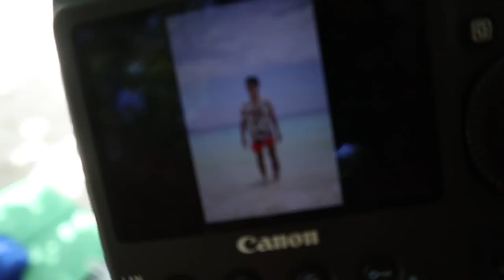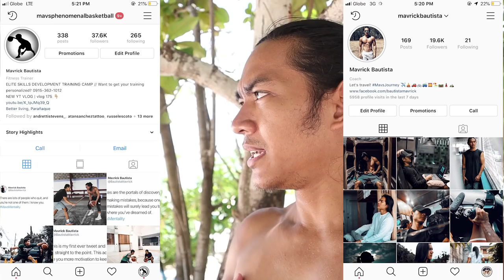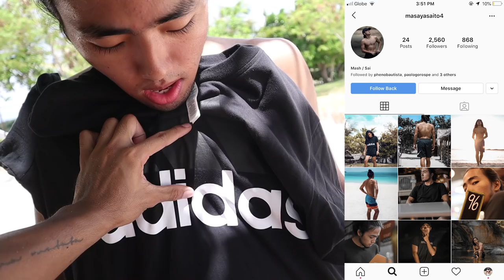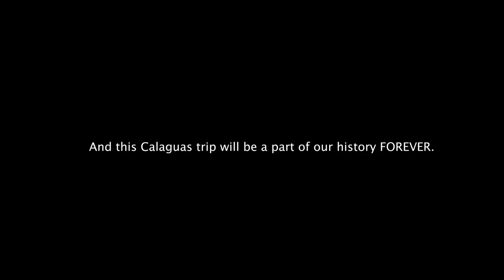ROUGH BASKETBALL GAME IN CALAGUAS!!! WHAT HAPPENED?? (CALAGUAS DAY 3) | vlog 245